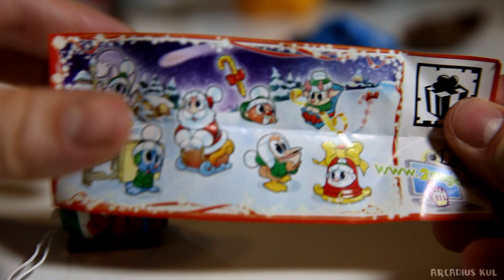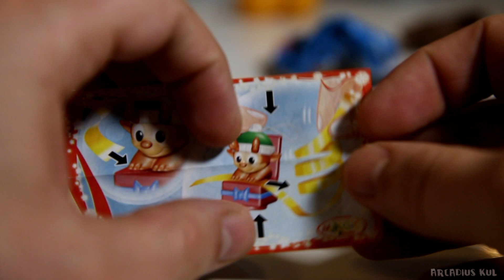Angry Birds, Hot Wheels, TMNT, Kinder Christmas Bunny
Hey , here you can see our new Playlist called: The Lego Movie !!! In this Playlist you can see some videos where we are looking for figures from The Lego Movie:

Here is another Playlist this time it is about Kinder Easter Edition Eggs etc. 2014 year. As you can guess in this Playlist we put our videos about Kinder Surprise Easter Edition from 2014 year

Please watch our another video where we will open a two cool Surprise Eggs Easter Edition 2014. In the second part of the video you can find how to make an Italian Pasta in your Home. It was such a fun to make homemade pasta :) :

In this video you can watch how open a package with 72 Kinder Surprise Monsters University Limited Edition Eggs! Egg-siting! They are actually as well Halloween Edition.
Anyway in the video you will see how we unbox the package, and of cours how we open some stuff from the package.

To watch a video where you can see how we are opening another great package, this time about 36 BIG Kinder Surprise Valentine's Day Edition Eggs - go to this video. I think it is a great video cos the Eggs are from Limited Edition. Ad actually we will show you how we open some stuff, I think one Big Maxi Valentine's Day Edition Egg and something more

You can see here my playlist with Kinder Surprise Seasonal Limited Editions 2014, we there are a videos where we are opening Kinder Eggs but from a seasonal Editions like Easter or Christmas or Halloween or any other

You can visit out 2nd You Tube Channel where we have some fun with Angry Birds